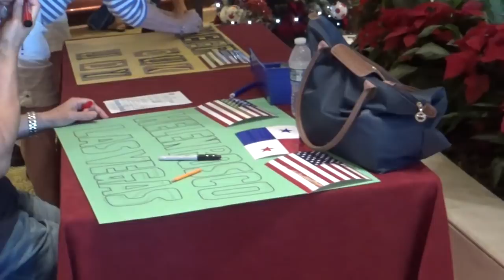Круиз - День в океане - развлекаемся как можем - отдых в США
Круиз - День в океане - развлекаемся как можем
Ссылки на канале SiliconValleyVoice /школа Михаил Портнов: